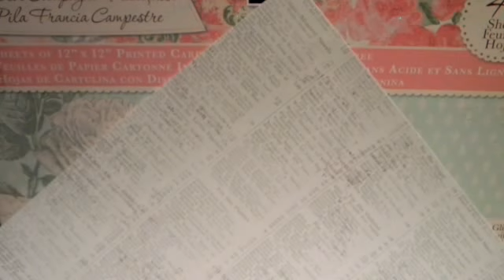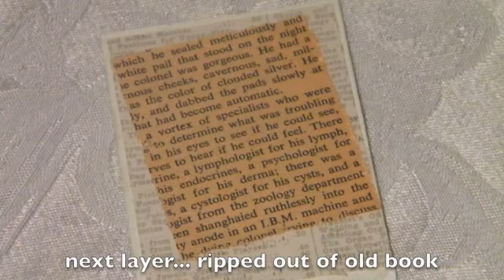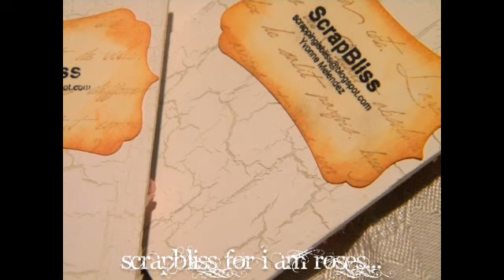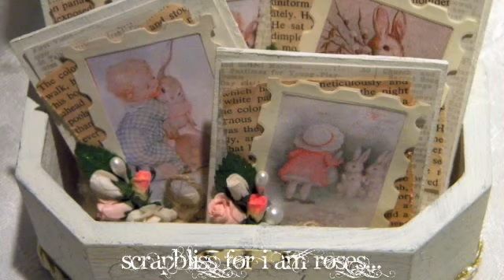VintageEasterATCs&Box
more details at...